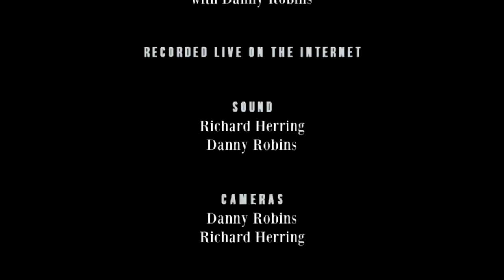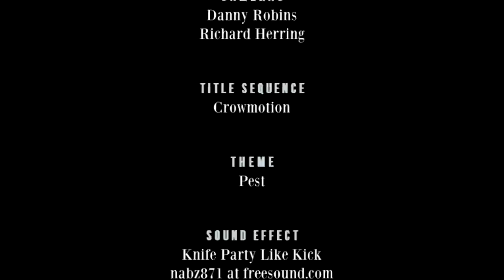Danny Robins - RHLSTP 314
Richard is excited that he’s about to get out into an actual theatre to record some shows and that he’s getting his hoover fixed by a shady, underground pensioner. His guest is the brains behind the fabulous Battersea Poltergeist and Haunted podcasts, Danny Robins.

They discuss how Robins was Trotskyed from AIOTM, why we’re obsessed with fear and ghosts, the possible historical and psychological reasons for their existence and Richard’s haunted house. Also when spoof reality shows become reality, travelling round the country in a van encouraging men to wank, how Danny had an accidental hit record (but didn’t get on Top of the Pops) and the differences between the Swedes and the British.